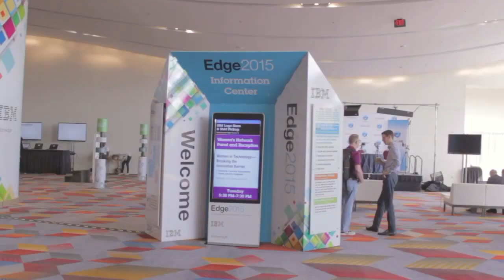Kenneth S. King - IBM Edge 2015 - theCUBE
01. Kenneth King, IBM, visits theCUBE!. (00:20)
02. Momentum in Open Power Initiative. (00:60)
03. The Appeal of Open Power Platform. (02:23)
04. How Open Power Fits Into the Open Space Environment. (03:37)
05. How Containers Fit With Power. (05:24)
06. Innovation and Moore's Law. (06:55)
07. Roots of Power in HPC:  Innovation and Development. (10:22)
08. The Power Promise to the Community. (13:28)
09. Power Internally at IBM. (14:44)

IBM gains momentum with OpenPOWER

IBM’s OpenPOWER Foundation, a collaboration centered on IBM’s Power Architecture products, created an open platform for the server ecosystem. In the past year, the consortium has grown from five to 125 founding members. Ken King, general manager of IBM’s OpenPOWER Alliances, believes that innovation has driven this growth.

“By opening up the platform, it’s opening up the ecosystem of partners and providers that will deliver solutions on top of the base architecture,” he told theCUBE during IBM Edge2015. “Partners like developing on an open platform.”

Finishing the ‘open’ equation

Although the IT industry already contains multiple “open” foundations, OpenPOWER “finishes the equation,” King said. “Finally, we have the firmware and the hardware element of the entire open platform.”

Power recently migrated to Little Endian Linux, which opens possibilities with data centers. “All of the core distros support Little Endian Linux on Power, which makes it easy to deploy apps on top of Power or migrate solutions from x86 architectures over to Power,” said King. “Add containers to that, and it makes it very easy to implement solutions on top of this, as well as into the hyperscale data center.”